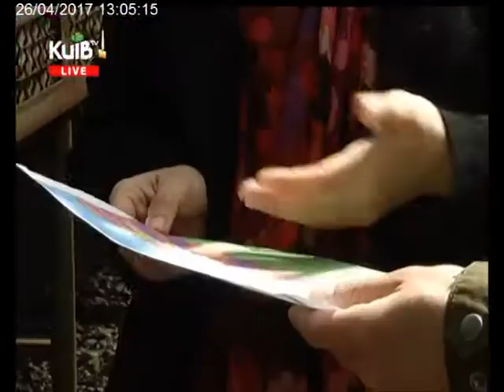26.04.17 Столичні телевізійні новини 13.00